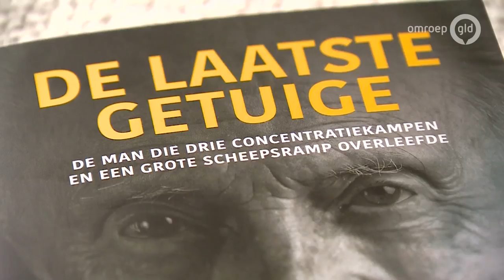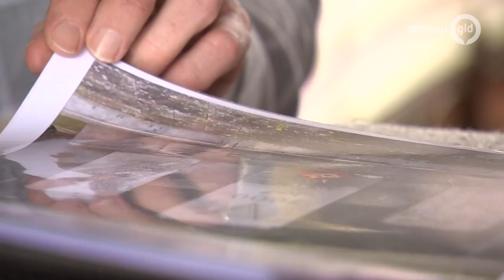'Sadisten waren het', 94-jarige overlevende concentratiekamp vertelt zijn verhaal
LOCHEM - Hij overleefde drie concentratiekampen en een vreselijk bombardement op een schip waar hij op het einde van de Tweede Wereldoorlog als gevangene op zat. De inmiddels 94-jarige Wim Aloserij uit Lochem sprak jarenlang niet over de verschrikkingen die hij in de oorlog meemaakte, maar donderdag wordt het eerste exemplaar van zijn boek 'De laatste getuige' overhandigd en dat vertelt het volledige verhaal.